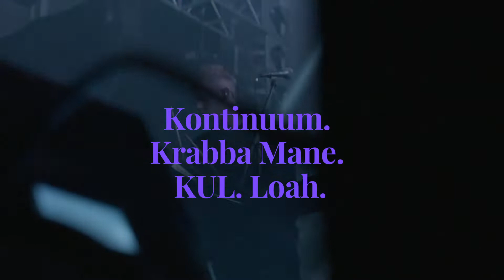The Final Announcement - Iceland Airwaves 2019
Iceland Airwaves returns to Reykjavík Wednesday, November 6 through Saturday, November 9, bringing together more than 130 bands from 20 countries. As proud Keychange participants, Iceland Airwaves has achieved equal gender balance for the second year running, with a 50/50 split on the line up. Today, Iceland Airwaves reveals its final wave of performers.

After a five year absence, local heroes Hjaltalín return to the festival, along with much-loved Frankfurt house outfit Booka Shade. Additionally, Indonesia and Palestine are represented for the first time at this year's Iceland Airwaves with indie duo Stars and Rabbit and activist, performer and Hatari collaborator Bushar Murad, respectively. This follows the recently-announced John Grant, Cautious Clay, Orville Peck, and more.

This announcement  focuses strongly on progressive female and self-produced artists, including LA based musician and activist Madame Gandhi, Australian DJ, producer and founder of NLV Records Nina Las Vegas and Norwegian producer Otha, Rebecca Taylor’s (ex-Slow Club) new pop project Self Esteem.

The acts being announced today join acts like Of Monsters and Men, Mac De Marco and John Grant; over 130 bands will play the festival this year.